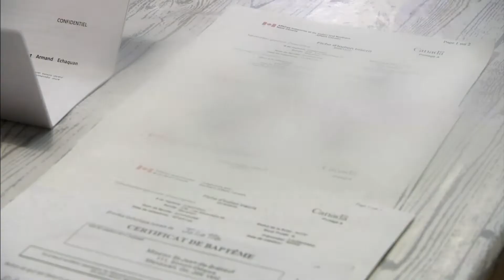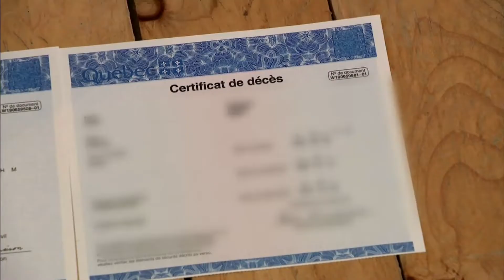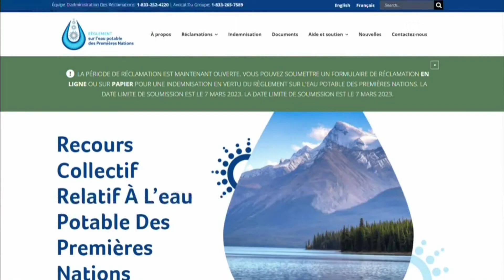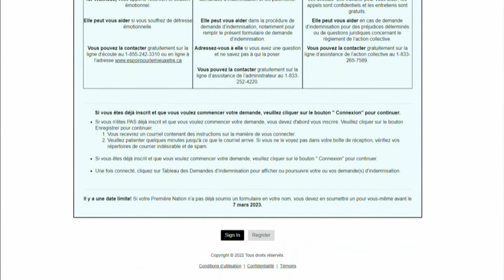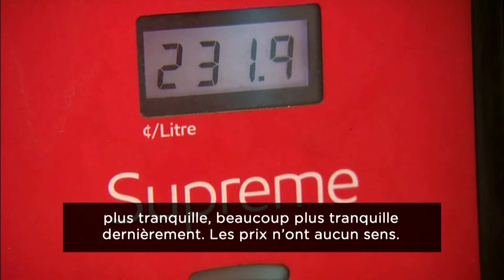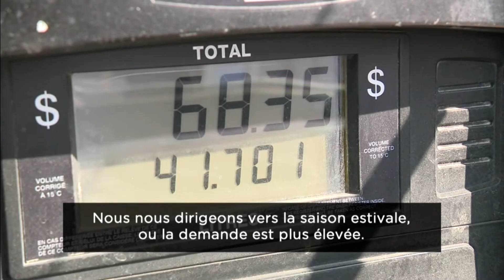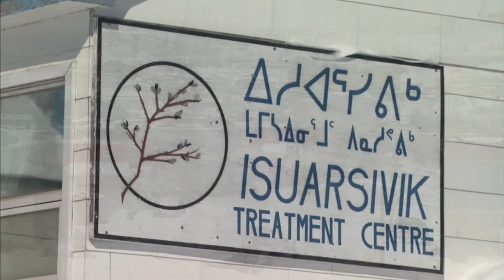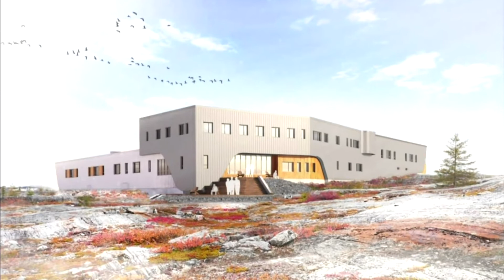Nouvelles Nationales d’APTN – 14 mars, 2022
Ce soir, aux Nouvelles nationales d'APTN : Un entretien avec la commissaire responsable d'investiguer les « bébés fantômes ».

Un centre de récupération inuit au Nunavik gagne le grand Prix inspiration arctique.

Pierre Picard, un psychologue huron-wendat, nous parle de la santé mentale après deux ans de pandémie.